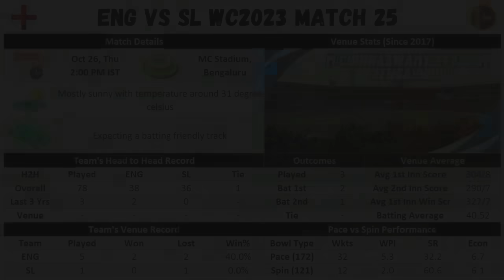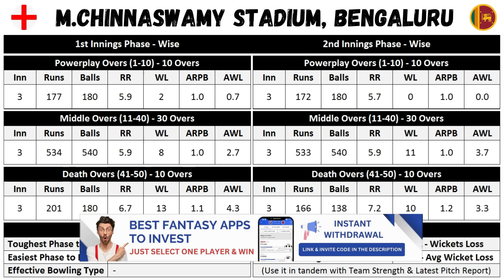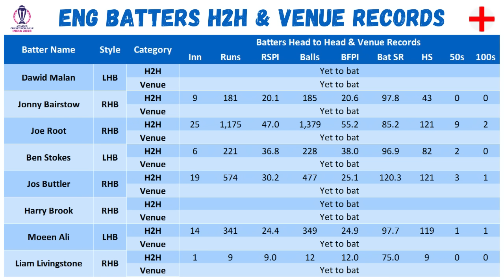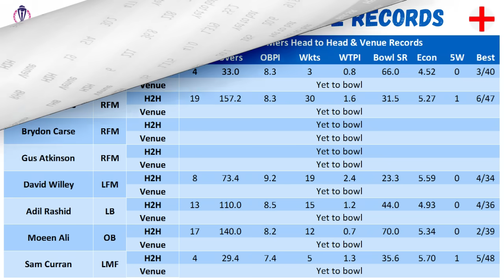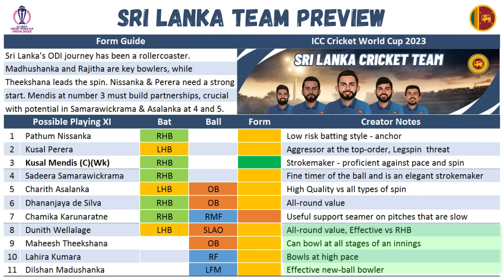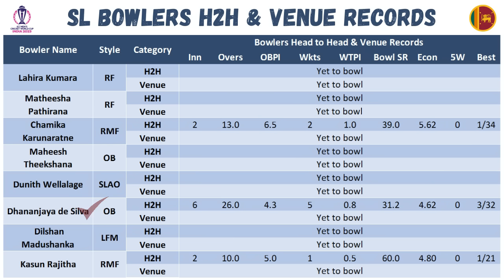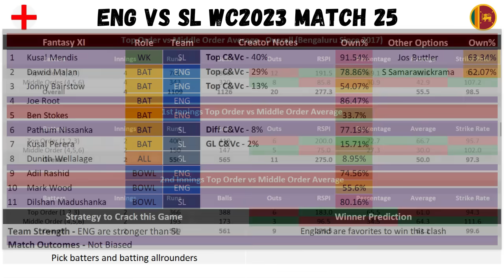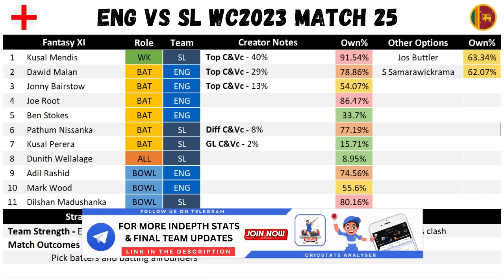ENG vs SL World Cup 2023 Match 25 Pre-Match Analysis & Dream11 Fantasy Team Prediction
🌹Welcome to the Match Preview and Fantasy Team Prediction for the Match between ENG vs SL World Cup 2023 Match 25

🏏 We are Covering the Following Sections in this Video:

1. Detailed weather & pitch report
2. Teams head to head history
3. Detailed venue stats
4. Team preview and squad information
5. Complete players stats (H2H, Venue, Recent)
6. Fantasy XI

🔑 Stats Key :

🏏 Batters

1. Inn - Innings
2. RSPI - Runs Scored Per Innings
3. BFPI -  Balls Faced Per Innings
4. Bat SR - Bat Strike Rate
5. HS - Highest Score

🏏 Bowlers

1. Inn - Innings
2. OBPI - Overs  Bowled Per Innings
3. Wkts - Wickets
4. WTPI - Wickets Taken Per Innings
5. Bowl SR - Bowling Strike Rate
6. Econ - Economy Rate

1. This analysis is based on my understanding, knowledge and instinct. While selecting your team, consider the points mentioned and make your own decision.
2. Dream11 takes great care to comply with all central and state legislation in India to ensure that  users are fully protected. Every contest on the platform is carefully designed to comply with applicable statutes and regulations in India.
3. Dream11 constitutes a ‘game of mere skill’, which makes the Dream11 game exempt from the provisions of the Public Gambling Act, 1867 (PGA).
4. Dream11 is a legitimate business activity protected under Article 19(1)(g) of the Constitution of India